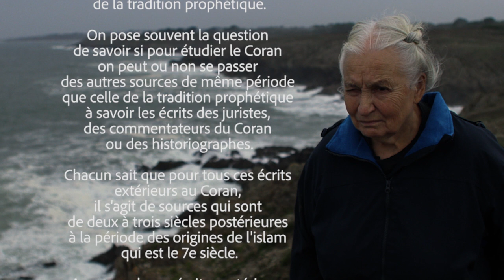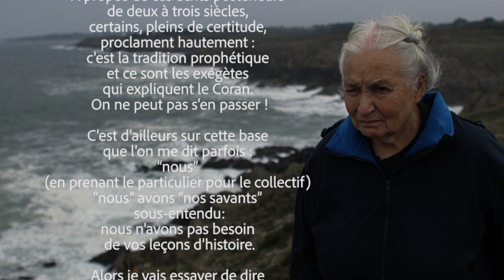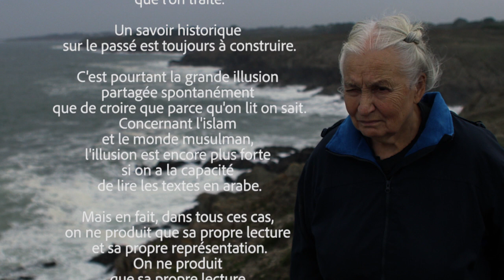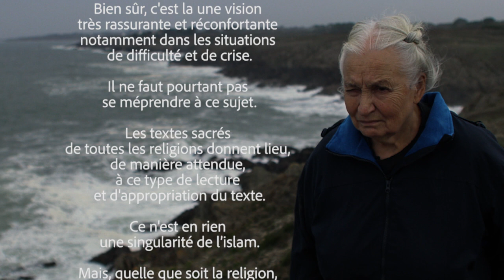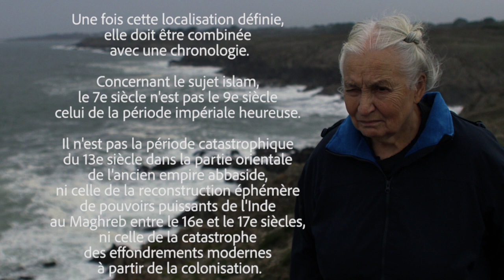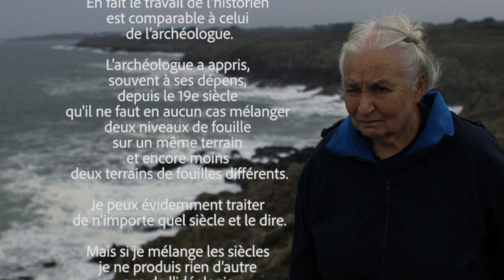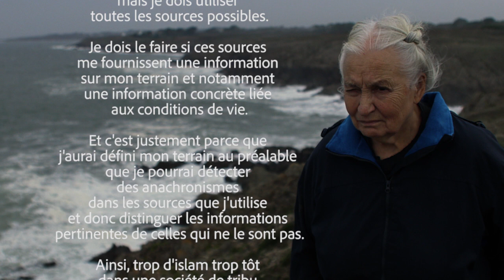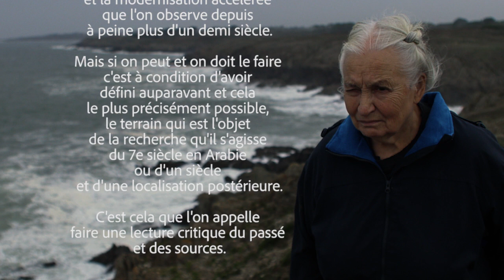Une lecture critique du passé c'est quoi ?